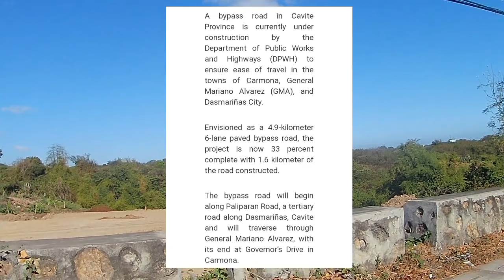Nasa Carmona na!DASMARIÑAS-GMA-CARMONA Bypass Road Update!Minamadali na daw!!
video recorded February 4,2024..aired Feb.7,2024 5:00am

A bypass road in Cavite Province is currently under construction by the Department of Public Works and Highways (DPWH) to ensure ease of travel in the towns of Carmona, General Mariano Alvarez (GMA), and Dasmariñas City.

Envisioned as a 4.9-kilometer 6-lane paved bypass road, the project is now 33 percent complete with 1.6 kilometer of the road constructed.

The bypass road will begin along Paliparan Road, a tertiary road along Dasmariñas, Cavite and will traverse through General Mariano Alvarez, with its end at Governor’s Drive in Carmona.

A total of P120.5 million has been allocated for the implementation of the project by DPWH Regional Office No. IV-A under the leadership of Regional Director Jovel G. Mendoza.

Construction began in 2020 and is aimed to open for public use in the year 2026.

When completed, it will minimize traffic congestion and improve road safety in the area.